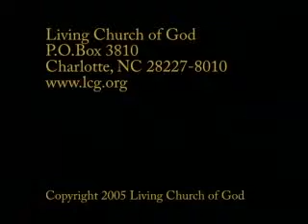We Ought to Be Teachers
Sermon by Mr. Rod King (fte0607lo).  The Living Church of God bases its beliefs on the Holy Bible, the inspired Word of God. Our doctrines, practices, policies and traditions have their roots in the Worldwide Church of God under the leadership of Mr. Herbert W. Armstrong who, in 1952, ordained Roderick C. Meredith (our Presiding Evangelist) as one of that organization's first evangelists.